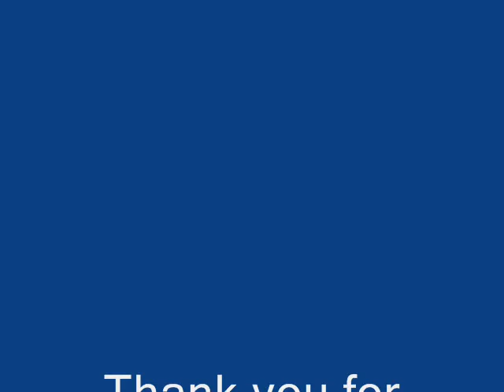1/18 Mustang Gt High Speed Pursuit Unit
This is a custom made 1/18 1999 Mustang Gt silver.  It has an 11 pattern working traffic advisor, pattern control it located on the passenger side roof of the unit.  Also has laptop with working light.